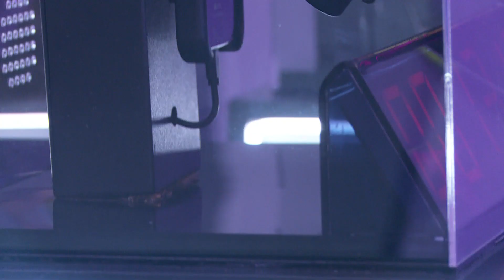Ponsel Pintar Lipat Seru Menunjang Aktivitas Kekinian